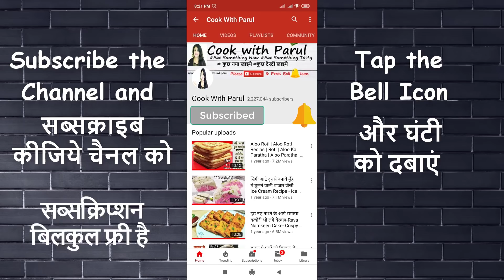Lauki Ki Barfi Recipe न मावा न चशनी न खर्चा सिर्फ10 Min 3 चीजों से नयी लच्छेदर मिठाई Lauki Ki Barfi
1st time on YouTube  Lauki Ki Barfi  / Lauki Ki Barfi Recipe MilkCake recipe by cook with parul. Lauki Ki Barfi MilkCake  and Sweet recipe by cook with parul.

LAUKI KI BARFI RECIPE , GHIYA BARFI , DOODHI BARFI. 15 Minute mei Bina Mawa Bina Chasni, Bina condensed Milk sabse asan tarika Lauki ki Barfi banane ka. Kahi kahi ise Lauki ki Launj bhi kehte hai.

पूरी लिखित रेसिपी की हिंदी में पढ़ने के लिए इस लिंक पर क्लिक कीजिये

20 तरह के स्वीट शॉप जैसा दानेदार मिल्क केक / कलाकंद घर में बना सकते है इस लिंक पर क्लिक करके वीडियो देख सकते है
Please Also try my Other yummy Lauki Sweets Recipes. Thanks

Ingredients List सामग्री
Lauki/Bottle Gaurd - 1 kg(3 pcs)
Fresh Paneer - 200 gms
Green Food Colour - 2 drops
Cradamom Powder - 1/2 tsp
Organic Purify Chandi Vark/German 100% Pure